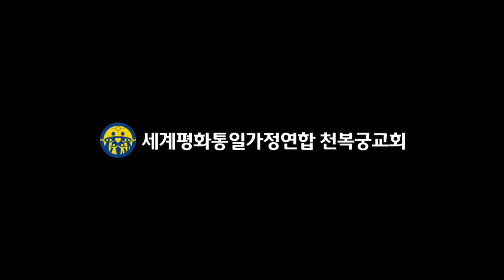09 피드백 서부 정진애